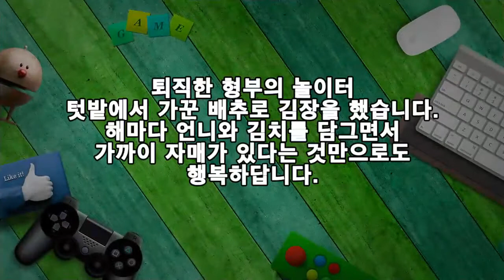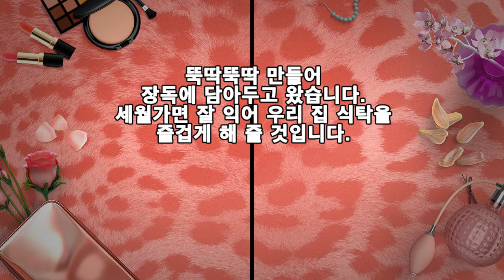텃밭 채소로 만든 우리 집 김장 풍경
퇴직한 형부의 놀이터
텃밭에서 가꾼 배추로 김장을 했습니다.
해마다 언니와 김치를 담그면서
가까이 자매가 있다는 것만으로도
행복하답니다.
※ 일년 농사, 김장

▶ 재료 : 배추 80포기, 고춧가루 10kg, 육수 6kg(멸치, 다시마, 표고버섯, 양파, 사과, 북어대가리, 무), 찹쌀 3컵, 황석어젓 2kg, 새우젓 2kg, 갈치젓 2kg, 멸치 액젓 1kg, 생새우 5kg, 조기 2kg, 갓 2kg, 미나리 2kg, 청강 0.5kg, 홍갓 2kg, 실파 1kg. 대봉감 10개, 무 5개, 연근 2kg, 고구마 가루 0.5kg, 굵은소금 1.5포, 고추씨 0.5kg, 멸치가루 0.5k, 마늘 5kg, 생강 1kg

뚝딱뚝딱 만들어 장독에 넣어두고 왔습니다.
잘 숙성되어 우리 집 식탁을 즐겁게 해 줄 것 입니다.